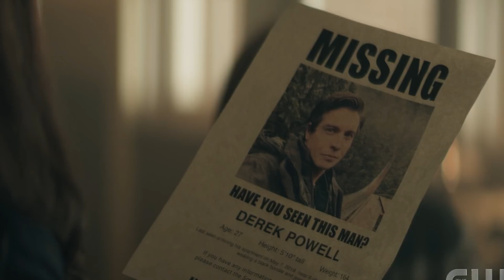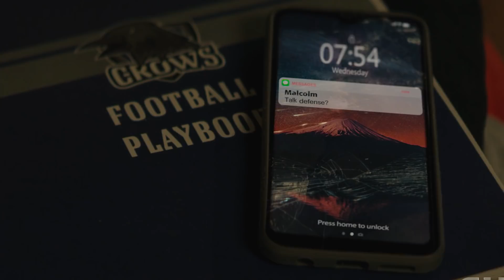Superman & Lois Episode 3 Breakdown & Review - Mystery Ending, Things Missed & Theories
Superman & Lois Episode 3 Breakdown & Review - Mystery Ending, Things Missed & Theories - Superman & Lois Episode 3 Review! Superman and Lois 1x03 Breakdown, Review, recap! Video contains spoilers, Lex Luthor, Evil Superman, Superboy, Superman and Lois Promo, Superman and Lois 1x04 Promo. Tyler Hoechlin Clark Kent & Elizabeth Tulloch Lois Lane have all new looks and teasers in the trailer from the upcoming Superman show. Check out my videos on Titans Season 3 & The Batman 2022!

I'll be doing new videos on Superman & Lois, news and trailers in the coming weeks. The Batman updates, Hopefully news on Doom Patrol Season 3, Lucifer Season 5 Part 2 Trailer, The Flash Season 7 Trailer, Stargirl, The Batman 2021 Teasers & More!

Social Media - Follow me at these links!